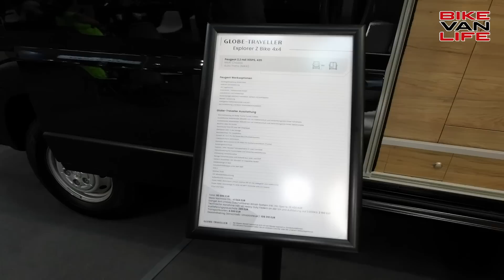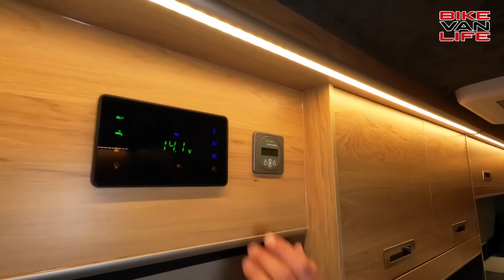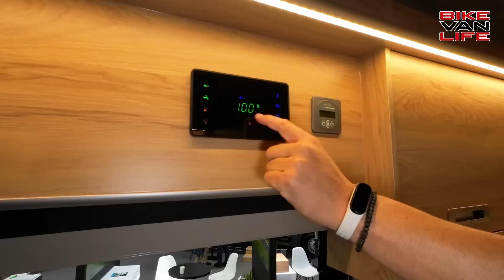Perfektes 4x4 Wohnmobil mit Einzelbetten 2023 Globe-Traveler Explorer Z | Caravan Salon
Große Heckgarage, Längsbetten, Allrad und ein tolles Bad! Ich stelle euch den 2023 Globe-Traveler Explorer Z auf dem Caravan Salon in Düsseldorf vor.

▬ Über uns ▬▬▬▬▬▬▬▬▬▬▬▬▬▬▬

Unterstützt uns einfach durch einen Einkauf bei Amazon*:

▬ Kennzeichnung ▬▬▬▬▬▬▬▬▬▬▬▬